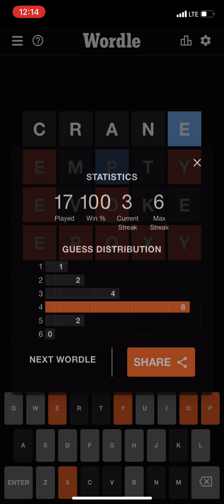*New* Premiere wordle , starts in 3:00 p.m. ! Think the word together, it was a hard word!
*NEW UPDATE: Used premiere